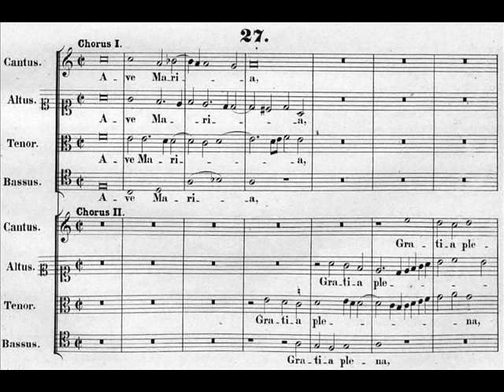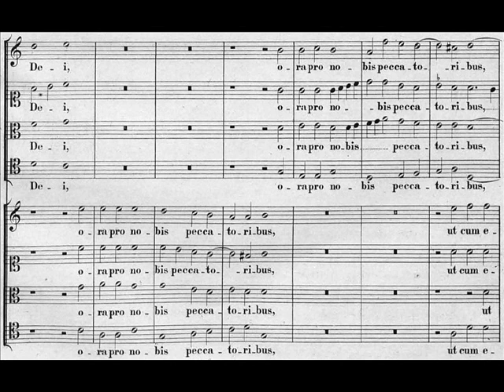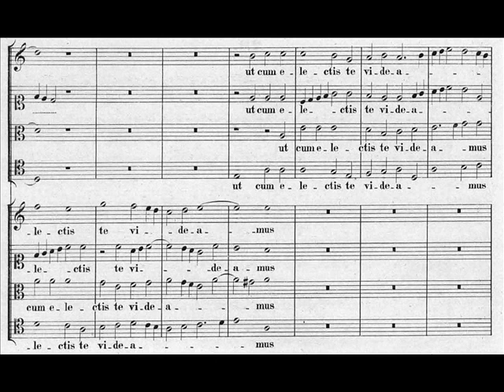Palestrina - Ave Maria a 8 voci